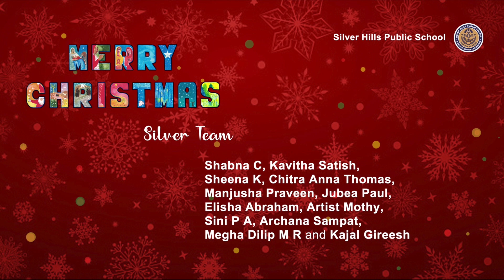The Nativity Story l Sajan K Ram l Manjusha Praveen l Chitra Anna l Silver Hills Public School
The Nativity Story  and Christmas Cover Songs
Performance:
Rithika B, Azraa Riyas, Josephine Dennis, Sejal Sujith, Layaan Mariam, Jemimah Sachin, Aarini Sumith, Amreen Fazal, Lanika Riyas and Praneeth Raj K
Mixing, Recording  : Siver waves
Direction: Alice Mahamudra
DOP : Samod Alex
Editing: Tinu George Vellukkunnel (Amala Media House)
Design and Layout : Shiju George
Technical Support: Kiran Xavier, Rajeesh K, Praveen Raj, Pratheesh Kumar P, Sabish and Ramakrishnan C
Coordination: Anoop Noble Mavara CMI
Production and Realisation : Fr John Mannarathara CMI and Fr Augustine Kanjirathamkunnel CMI